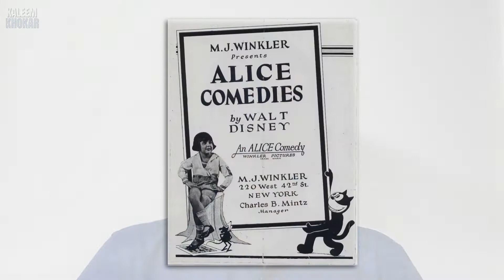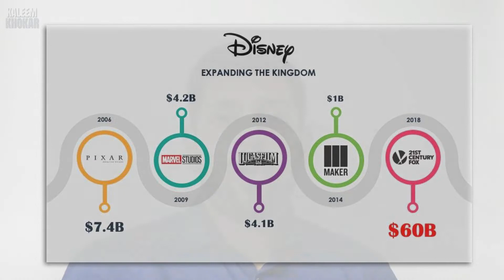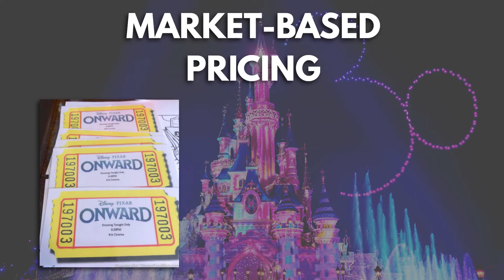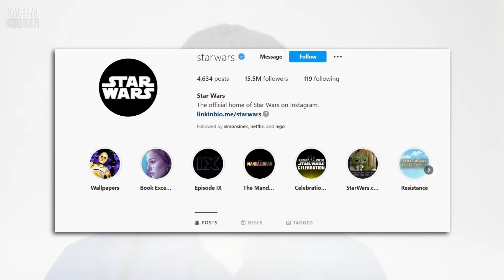Disney & the ART OF STORYTELLING | What is Content Marketing? | Explained in Hindi | Kaleem Khokar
Walt Disney started using content marketing way back in 1954. He used to promote his characters (Micky Mouse, Alice, Donald Duck, etc.) & his theme park, Disneyland using innovative marketing tactics. How did he build Walt Disney Studios? How does Disney use storytelling to leverage the emotion of nostalgia among its audience? What is Disney's marketing mix? What is content marketing? Why is Disneyland called 'the happiest place on earth'? What is Disney's multi-channel marketing strategy? What are the businesses owned by Disney? What are the lessons to be learnt? Find out in this video.